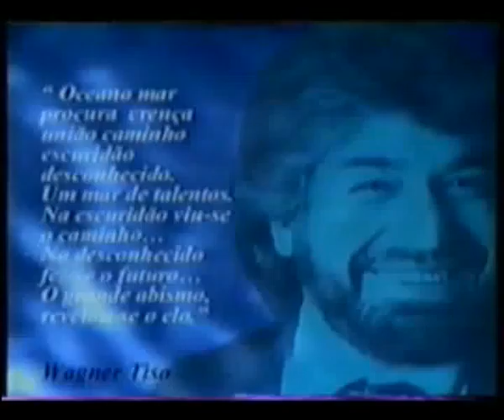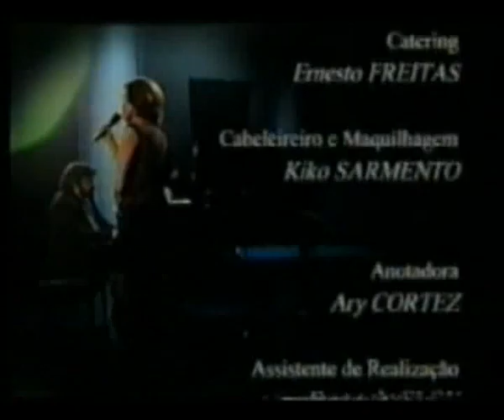Atlântico VI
ATLÂNTICO
Miguel Gaspar DIÁRIO DE NOTÍCIAS, Lisboa, Abril de 1999

A RTP já não estava habituada a tanto elogio por centímetro quadrado de prosa. Mas aconteceu. Com Atlântico, o serviço público reencontrou um consenso em seu redor. Em tudo contrastante com a atitude que tem rodeado as apostas mais recentes da programação da casa.Já tudo foi dito sobre a qualidade do programa de Eugénia Melo e Castro. Da qualidade dos duetos ao nível da apresentação de Nelson Motta e da própria Eugénia, de dinâmica do programa ao modo como soube projectar a sua homogeneidade temática. Um sucesso merecido, Atlântico foi uma aposta certa. E espera-se, tenderá a fazer um caminho em crescendo, ao nível da necessária aceitação pública.

Sendo um produto televisivo conseguido, grande parte do êxito de Atlântico deve-se ao facto de Ter introduzido uma ruptura no modo como a música tem sido tratada na televisão, e não apenas na RTP. Ou seja, cortou-se com a ideia de que a lógica televisiva e só a lógica televisiva deve dominar em matéria de programas musicais. O essencial aqui é a música ter qualidade. Sem isso, todos os méritos televisivos de Atlântico resultariam em meros adornos para um conteúdo oco. Porque é que a lógica musical é dominante? Porque se foram buscar alguns dos realmente melhores e criou-se um evento não só autêntico, mas único, do ponto de vista artístico. Além disso, Atlântico aproxima de facto Portugal e o Brasil. Mostra ainda, para bem do nosso ego nacional, como a música popular portuguesa aguenta hoje esse encontro com a melhor música popular do mundo. Não é coisa pouca. Renunciou-se assim à vacuidade do espectáculo televisivo em favor do que tem realmente sentido.

Atlântico venceu e com ele, espera-se, foi derrotada a ideia de que é preciso ser-se vazio e artificial para ganhar no pequeno ecrã.